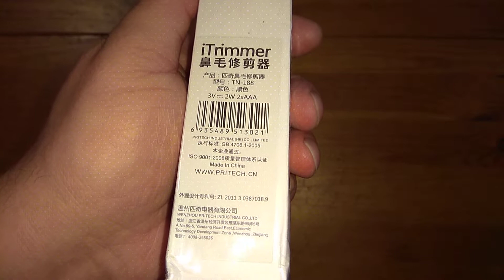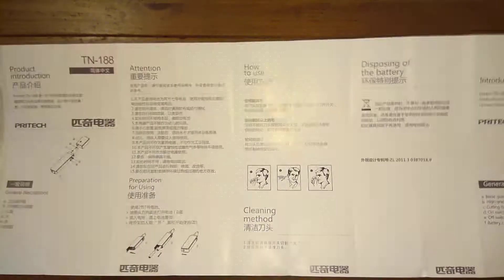PRITECH TN - 188 Men Portable High Speed Rotary Blade Electric Nose Hair Trimmer из магазина GearBe